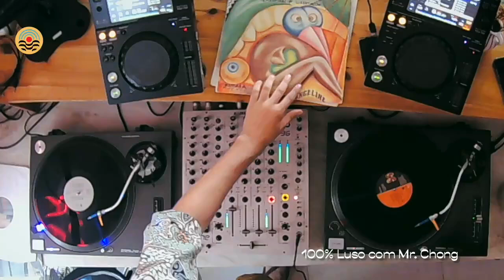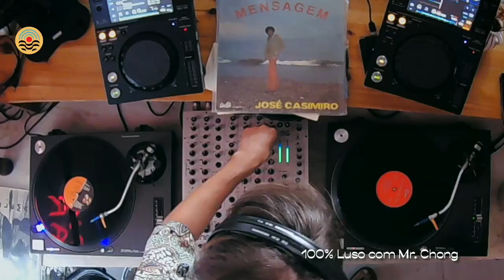100% Luso com Mr. Chong @LusophonicaWebRadio // 01.06.2024